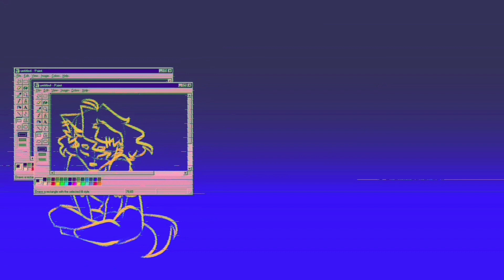EPILEPTIC TECHNO MEME ⚠︎ FLASH WARNING ⚠︎ Animation meme FlipaClip 15FPS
⚠︎ The Epileptic Techno meme! As soon as I saw this meme I just HAD to make it! It looks like mid-2010s animation memes and that's when I joined the community so it's so nostalgic to me Holy shit! It SCREAMS 2016 and I absolutely love this cringe aesthetic so yeah THIS IS A JOKE BTW I MADE IT FOR FUN AND IT'S SUPPOSED TO BE CRINGY LMAOO GOD THIS SONG'S BEEN STUCK IN MY HEAD FOR 2 WEEKS MAKE IT STOPPPPPP

⚠︎ ＦＬＡＳＨ ＷＡＲＮＩＮＧ ⚠︎

⚠︎Ｌｙｒｉｃｓ：
"Dance, dance, dance like you're having a seizure
Epileptic techno, epileptic techno
O-o-oh no, not having a seizure
(x2)

⚠︎Ｐｒｏｇｒａｍｓ Ｕｓｅｄ: FlipaClip (animation), my finger (God, I wish i had a stylus), Inshot (editing and looping gifs)

⚠︎Ｔｉｍｅ Ｔａｋｅｎ：Literally 2 hours xD

⚠︎Ｔｏｔａｌ Ｆｒａｍｅｓ：8 for the first loop, 2 for the second

⚠︎Ｃｈａｒａｃｔｅｒｓ：
He still doesn't have a name tbh